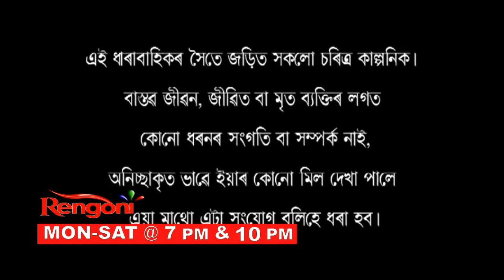Antaheen || Epi 97 || 14.06.2022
A multi-generational saga centered on two families, Mr. Prabhat rajkhowa 3rd grade Govt official and Mrs. Uttora Borboruah, a well-known High court Magistrate, getting through life together in both happy and trying times. This family drama will reflect Love, hatred, jealous, revenge in around those two families and divine relationship of father and daughter, two sisters, wife & husband."